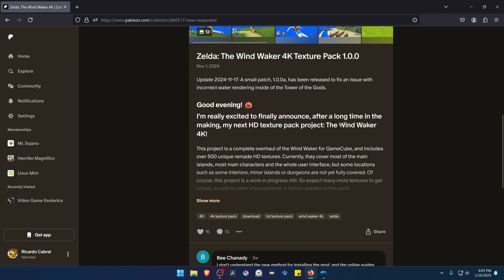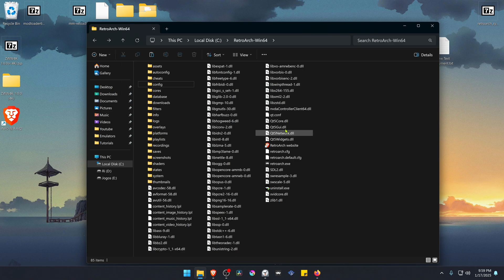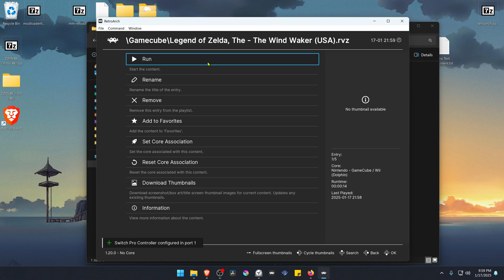How to Install Wind Waker 4K Textures in RetroArch Dolphin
This tutorial explains how to install the 4K textures created by Henrico Magnifico for the game The Legend of Zelda: The Wind Waker using RetroArch with the Dolphin core in Windows 11.

0:00 Intro
0:09 Download Textures
0:50 RetroArch Dolphin Settings
1:15 Extract & Install Textures
2:14 Gameplay

🖥️PC Specs:
CPU: Intel(R) Core(TM) i5-10400F CPU @ 2.90GHz
RAM: 16GB
GPU: NVIDIA GeForce GTX 1660 SUPER